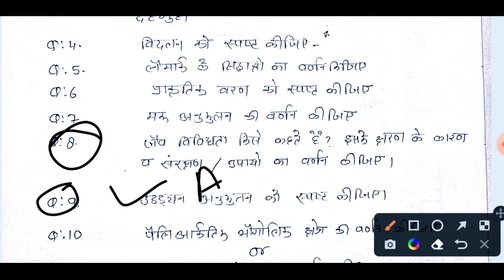B.Sc part 1 zoology paper 1 most Questions प्राणी विविधता वर्गिकी एवं उद्वविकास || RRBMU ALWAR exam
Previous videos link here now ✅✅✅🔰🔰🔰🔰

Median -  मध्यका || Biostatistics || जैव-सांख्यिकी || तीनो श्रेणियों के लिए मध्यका ज्ञात करना।

PDF फ़ाइल के लिए आप हमें हमारे whatsapp or Telegram पर मैसेज कर सकते है
whatsapp and Telegram का लिंक नीचे दिया गया है। 👇👇👇👇

class wise videos देखने के लिए हमारे चैनल के playlist में जाये आपको सभी videos सीक्वेंस से मिल जाएगी। 🙏🙏